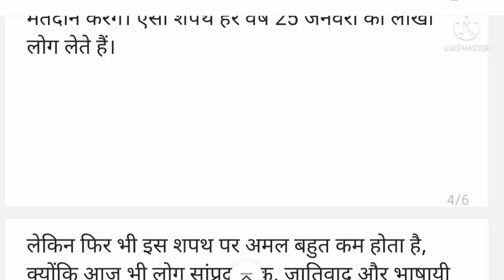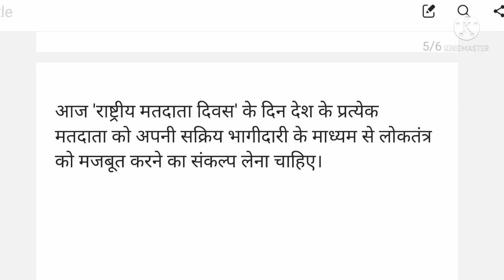राष्ट्रीय मतदाता दिवस क्या है ,कब मनाया जाता है और क्यों मनाया जाता है ।